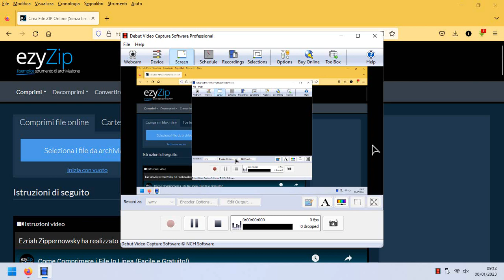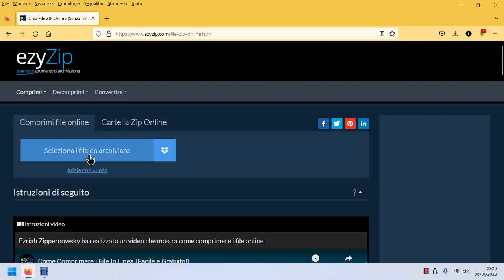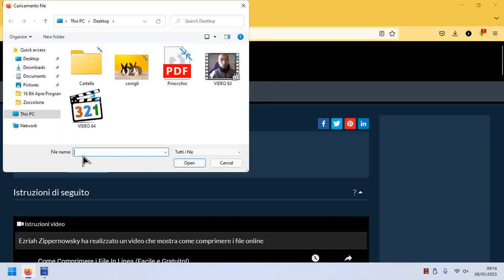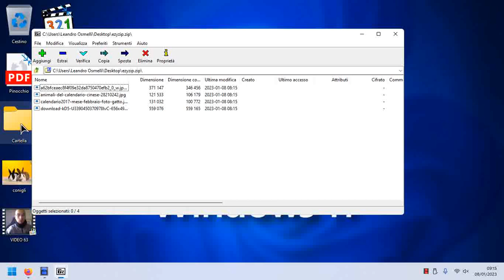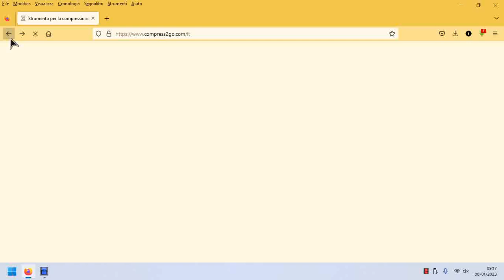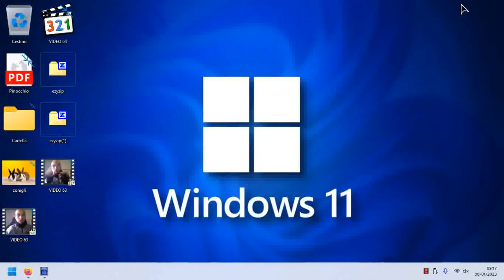Come Comprimere un Video un File PDF una Cartella un File in Zip una Foto